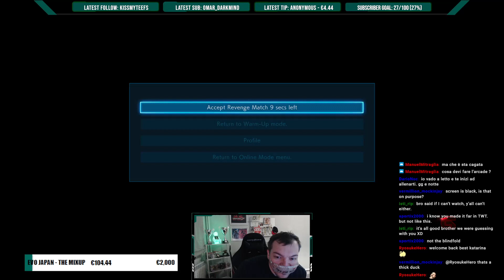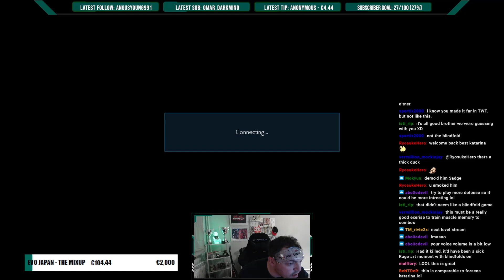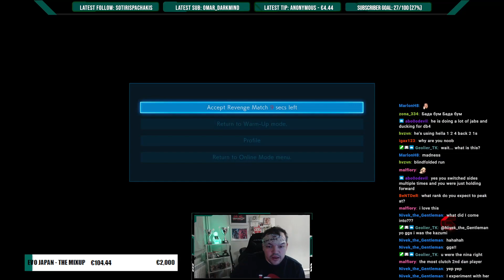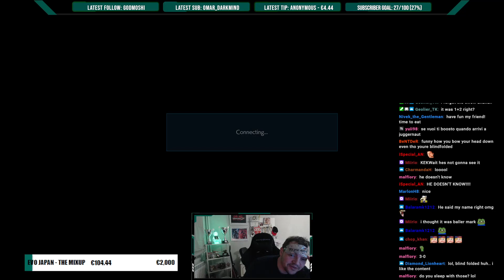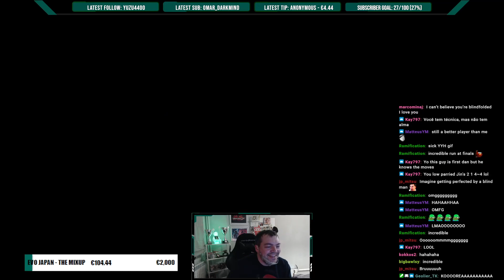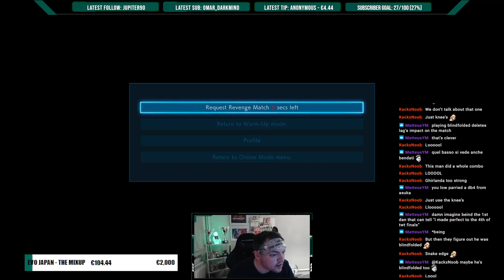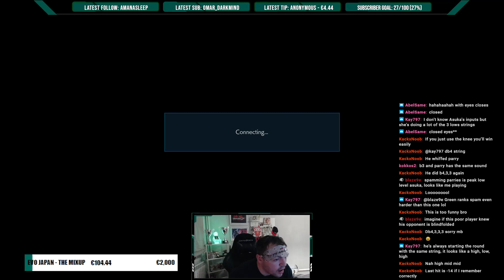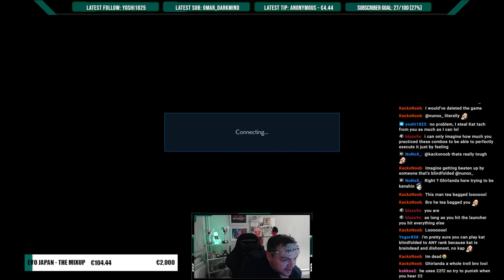Playing Tekken Without Seeing Any Move - BLINDFOLDED Tekken Run -Ep.1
I decided to challenge myself a bit, and decided to try to play the game blindfolded during the stream! It was very fun and I think it can also help improving counterhitting moves based on the sound you hear.

intro & outro song: Verbena by ImortalxSoul - check his albums on Spotify!